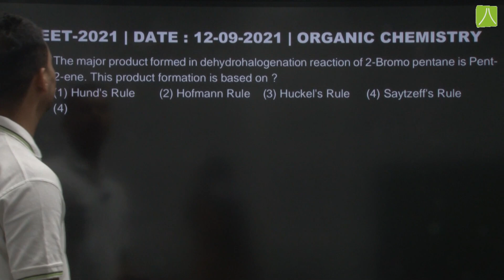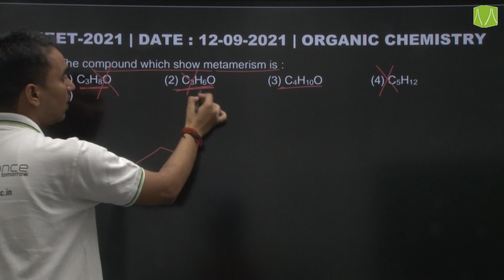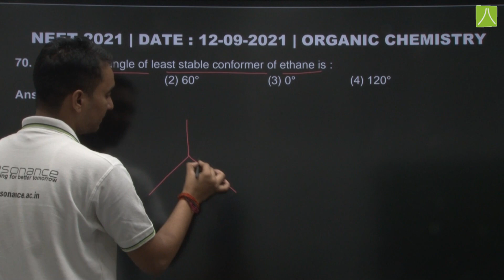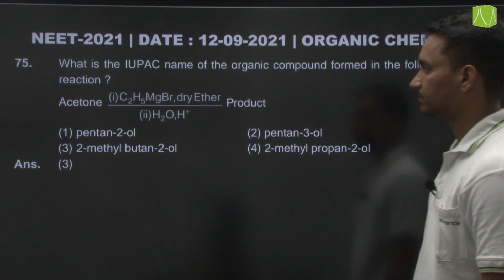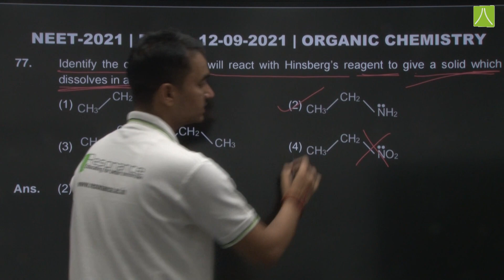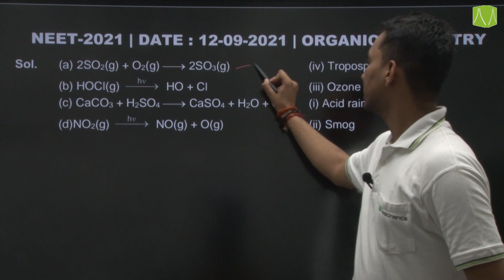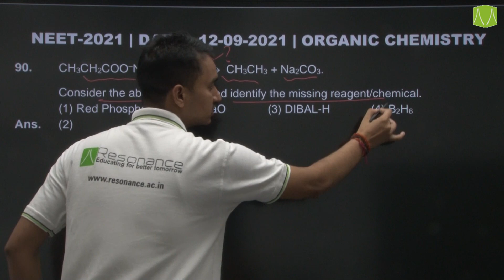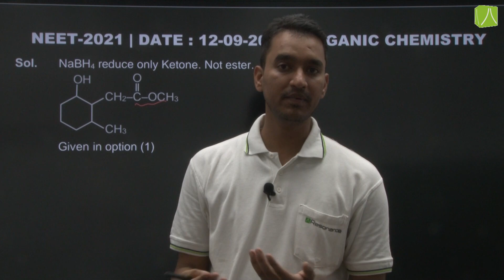🔥NEET 2021 Chemistry Solutions 📝 (12 September) Part-1 | Organic Chemistry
🔹NEET 2021 12 September Solutions Chemistry is available for the students. NEET 12 September 2021 Chemistry Paper Solutions. NEET 2021 Video Solutions are prepared by expert faculty of Resonance Kota. NEET 12 September Chemistry paper was prepared with help of question papers received from students who have appeared in NEET 2021 Exam on 12 September.

🔹NEET 2021 video Solutions can be useful to quickly go through the way expert faculty of NEET Coaching Resonance attempt the question in best possible way.

👉Here we have prepared the NEET 2021 Chemistry Video Solutions for (12 September 2021) 2:00 PM to 5:00 PM) under the guidance of Resonance Kota Chemistry HOD.

✅Students of Class 12, Dropper, and Repeater who have appeared in NEET 2021 can download the complete NEET 2021 question paper with solutions in PDF at one place on resonance website -